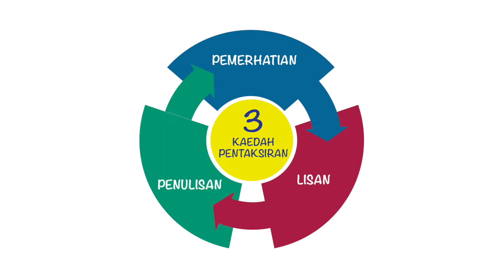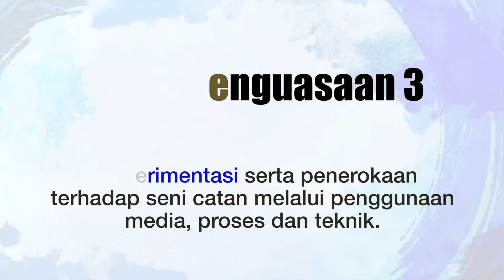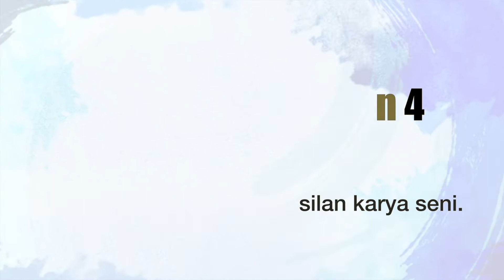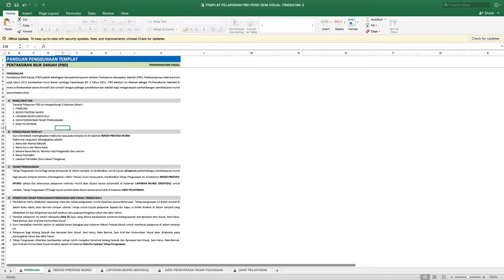Penentuan Tahap Penguasaan PBD - Pendidikan Seni Visual Tingkatan 3